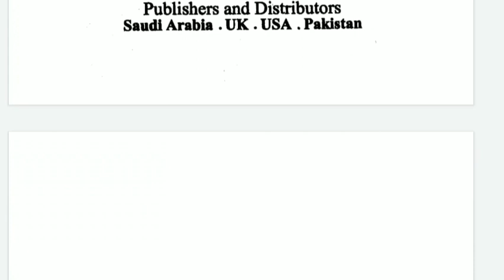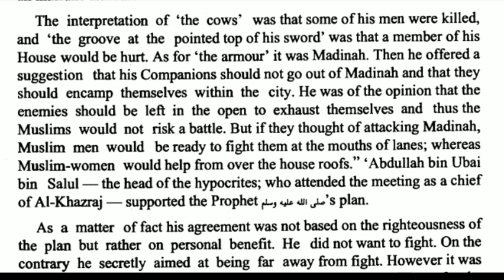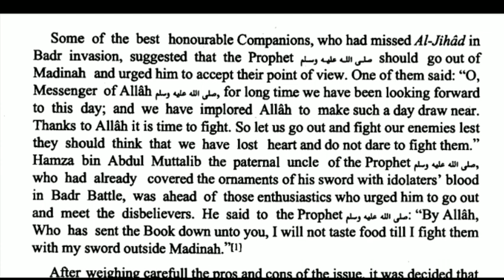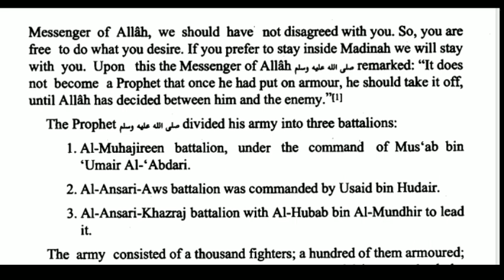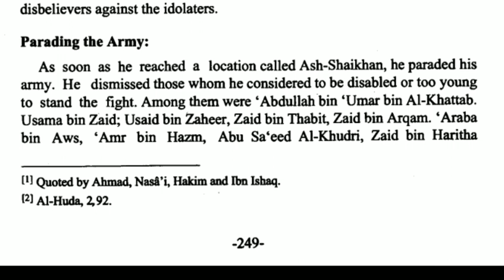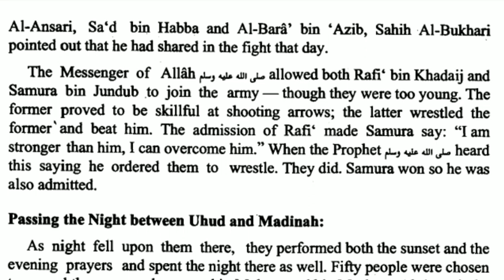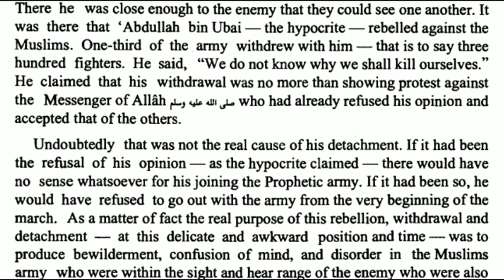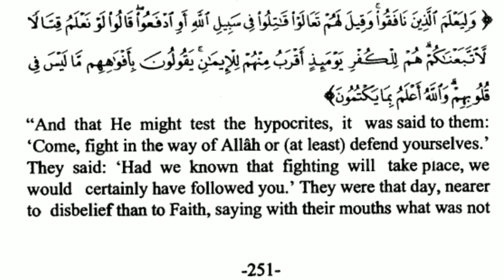Day 34 | Eng/Urdu Ar-Raheeq Al-Makhtum Seerat-Un-Nabiﷺ Sealed Nectar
Speaker: Dr Nasreen Sheikh (Dr. Nishiy ), Islamic Influencer, Kuwait
Biography of Prophet Muhammad (peace be upon him) in Simple language and easy explanation. Alhamdulillah.

Jazakallahu khair. Please keep sharing.